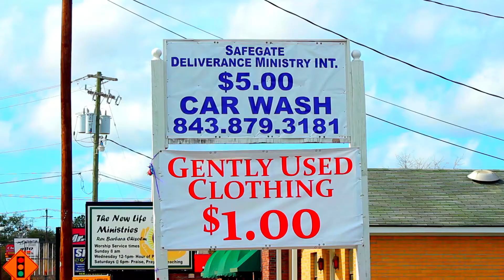Washed Away sample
A sample of the docudrama Washed Away. A look inside a controversial program where ex-cons work at a car wash for room and board, and a chance at redemption.